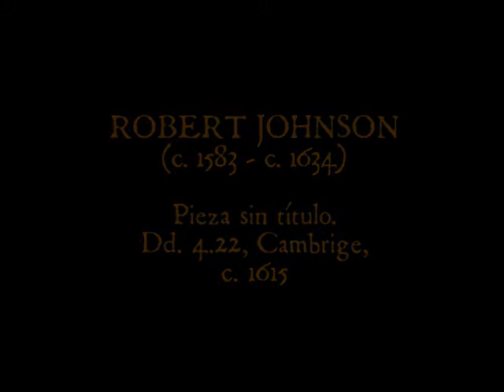Robert Johnson. Pieza sin título.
Robert Johnson es sobretodo conocido por su trabajo en las obras de William Shakespeare. Aquí os dejo una pequeña pieza que he sacado del manuscrito Dd. 4.22, encontrado en Cambridge y datado en torno a 1615.
Interpretado por un servidor en un laúd renacentista de 8 órdenes construido por Carlos González en París, año 2000.